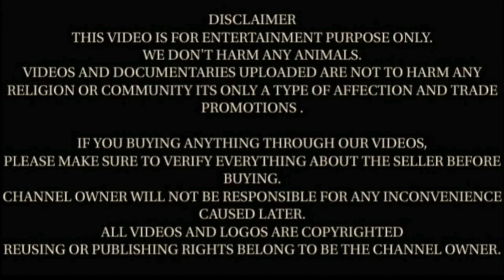आज आपके लिए लेकर आए नूरहसन खान के अदन्त बीटल मेल फीमेल गाॅट्स कलेक्शन हनुमानगढ से